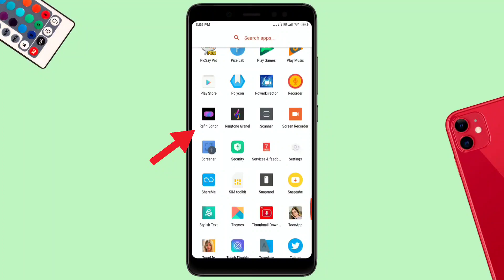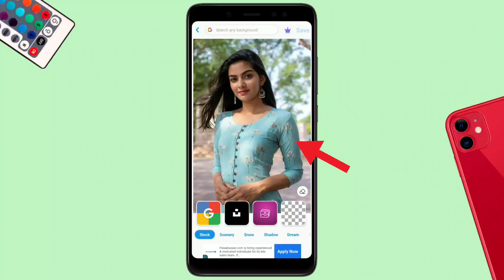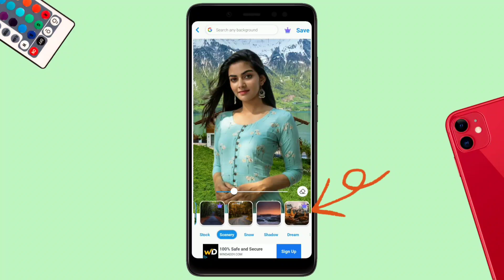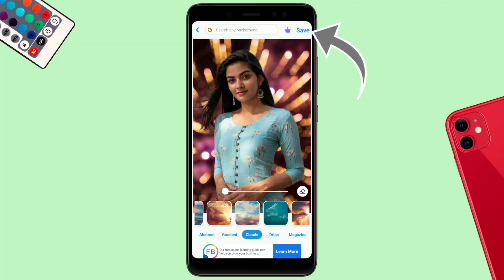Professional Photo editing app for Android | Yeh Sare editing app Ka Baap hai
Dosto agar photo edit karte ho phone se tho aaj me apko ek best photo editor app ke baare me bataunga jiska use karke aap kisi bhi photo ke background ko sirf 1 click me change karke edit kar sakte hai